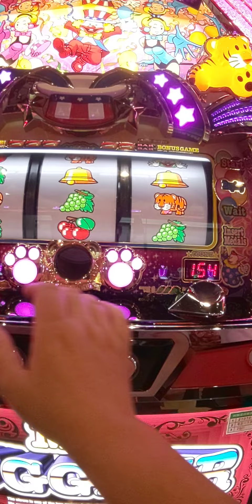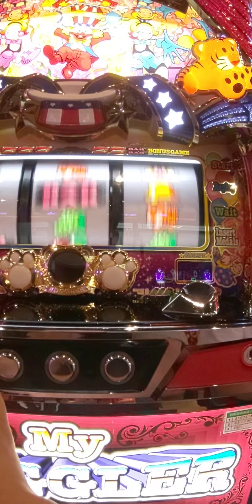9/14移動持ちメダルペカ（´・ω・`）